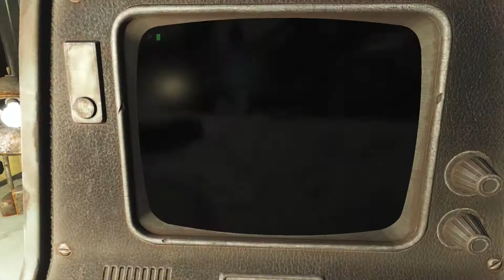¿EL MEJOR REFUGIO PARA LOS SYNTHS? - Fallout 4 (2ªVez) #65 [Far Harbor] - Hatox